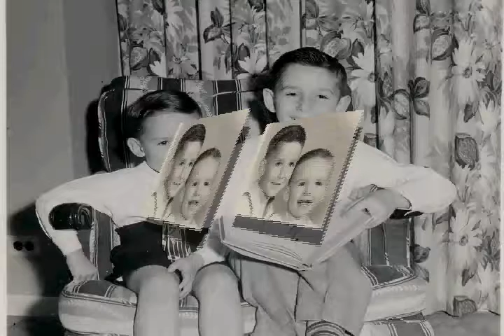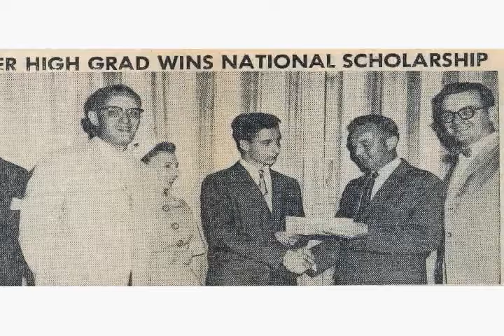Dad's Movie 1